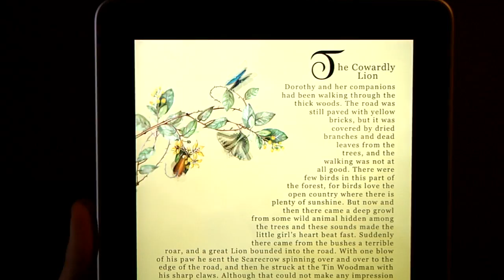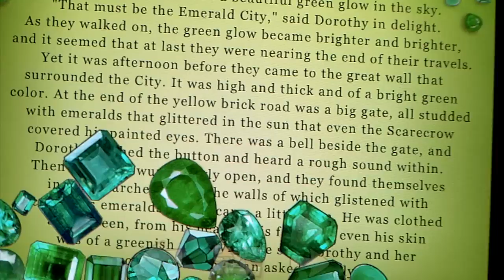OzBook interactive book for iPad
"OzBook" (En, Lt, De, Ru) - it's an interactive book for children and all family. There are 60 moving illustrations featuring beautiful scenes, music, sounds and animation.

Features:

• 60 interactive / animated pages
• 60 fabulous colorful illustrations
• Pleasant sound effects
• 4 different languages: English, Lithuanian, German, Russian
• User friendly interface
• Book is powered by a realistic physics engine
• Fast content accessibility
• Magnificent particle simulations, accelerometer and aquatic / fire effects
• Magic pictures that come to life as you touch or tilt your iPad
• Vivacious music
• Memory game

Trailer music: Artūras Šaškinas